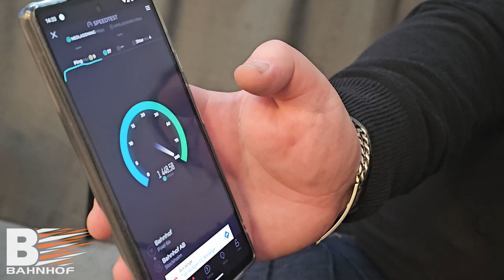Bahnhof lanserar WiFi 7 först i Sverige!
Nästa generations WiFi är här, och Bahnhof är först i Skandinavien. Glöm kabelhärvor – framtiden är trådlös och blixtsnabb!